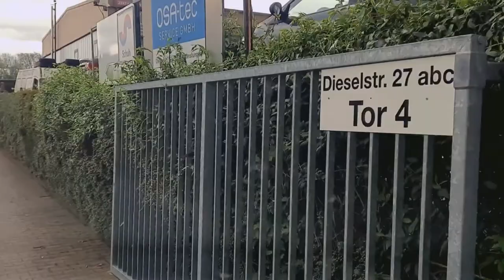17.05.2021 Bochum Straelen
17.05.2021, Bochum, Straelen